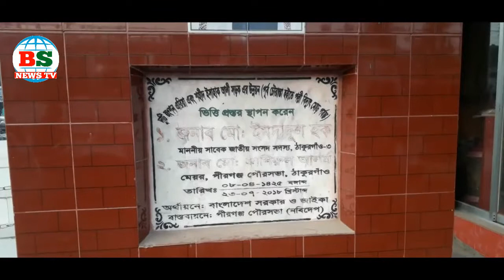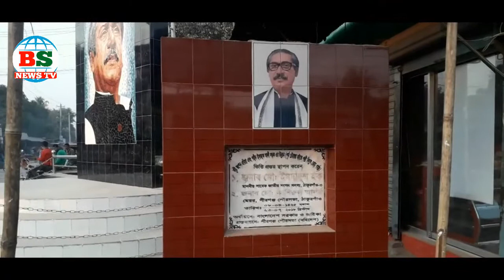ঠাকুরগাাঁওয়ে বঙ্গবন্ধুর ম্যুরাল ভাঙচূর ।। Bangabandhu's Mural Vandalized In Thakurgaon.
নববর্ষের আনন্দের দিনেই বিভীষিকার মতো শহরের ব্যস্ততম স্থানে জনসমক্ষে ঘটে যায় এই ভাঙচূড়ের ঘটনা। উপস্থিতরা বিস্ময় কাটিয়ে কেউ কেউ তুলে ফেলেন সেই ভিডিও , মোড়ে বসানো ছিলো সিসি ক্যামেরা আর ঘটনাস্থলের ১ শ গজ দূরত্বে ছিলো পীরগঞ্জ থানা।  শনিবার ঘটনাস্থল ও নুরে আলমের বাড়ি গেলে প্রায় সবাই উৎসাহের সাথেই কথা বলেন। এলাকার জনপ্রতিনিধি পৌর কাউন্সিলর মজিবুর রহমানসহ এ ঘটনায় বিশেষ আইনে আটক মামলার একমাত্র আসামী নুরে আলম প্রসঙ্গে তুলে ধরেন। সবাই একবাক্যে স্বীকার করেন, নুরে আলম একজন অপ্রকৃতিস্থ ব্যক্তি। পরপর ২ স্ত্রি ও ৩ সন্তানের কেউ তার সঙ্গে নেই, এক সময়ের কাঠমিস্ত্রি হিসেবে কাজ করা নুরে আলম কখনো নিজেকে ইমাম মেহেদি , কখনো প্রধানমন্ত্রীর সাক্ষাৎপ্রার্থী হিসেবে তুলে ধরতো এবং প্রলাপ বকতো। নুরে আলমের বিরুদ্ধে বিশেষ ক্ষমতা আইনে মামলা  হয়েছে , সে আছে এখন জেল হাজতে। ঘটনার ৩/৪ ঘন্টার মধ্যে ভারপ্রাপ্ত জেলা প্রশাসক নিজে উপস্থিত থেকে ক্ষতিগ্রস্থ ম্যুরালটিকে মেরামত করে পূর্বাবস্থায় ফিরিয়ে দেয়া হয়।  ভারপ্রাপ্ত জেলা প্রশাসক নুর কুতুবুল আলম বলেন, ঘটনাটিতে পুলিশের মাধ্যমে গুরুত্বের সাথে তদন্ত চলছে।